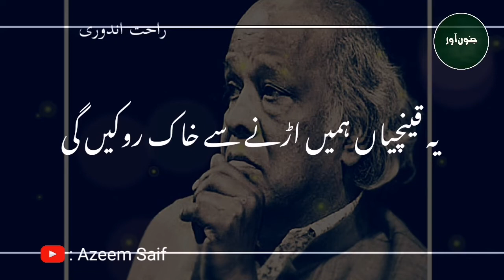Rahat Indori Poetry | Dr Rahat Indori shayari | Rahat indori status | two lines urdu poetry